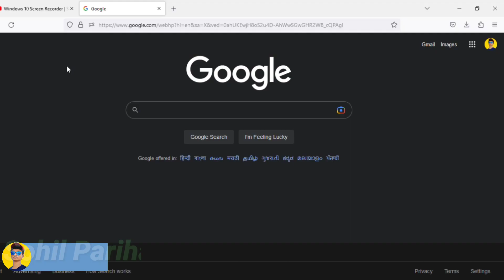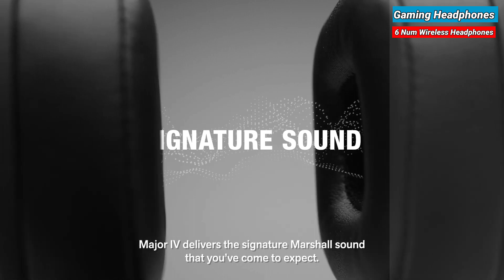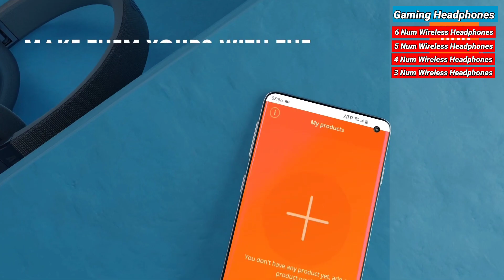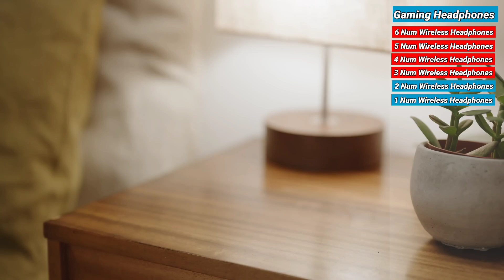best headphones under 15000 in india 2023⚡⚡⚡headphones under 15000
My Name is Sohil Parihar. CEO & Founder Of Tech Mi Youtube Channel.

🛒 Purchase Best Headphones Under 15000👇🏻

Best Gaming Headphones Under 15000 :

👉🏻 Sony INZone H7

👉🏻 Logitech G733

1. sony headphones under 20000 :

2. sony headphones under 15000 :

4. sennheiser headphones under 15000 :

5. skullcandy headphones under 15000 :

6. marshall headphones under 15000 :

📝 Your Queries ⚡⚡⚡

best tws under 15000 in india 2023
best tws under 15000 in india 2022
best tws below 15000
earbuds under 15k
best earbuds under 15k
best bass earbuds under 15000
best wireless earbuds under 15000 in india
truly wireless earbuds under 15000
best truly wireless earbuds under 15000
best headphones under 15000 in 2023
best headphones under 15000 in india 2023
best headphones under 15000 in india
anc headphones under 15000
best anc headphones under 15000
best earphones under 15000 rupees
top 10 earbuds under 15000
top earbuds under 15000
top tws under 15000
anc tws under 15000
best anc tws under 15000
anc earbuds under 15000
best anc earbuds under 15000
best anc earbuds
best noise cancelling earbuds
best noise cancelling earbuds under 15000
best earbuds 2023 under 15000
best earbuds 2022 under 15000
best wireless earbuds 2023 under 15000
best wireless earbuds 2022 under 15000
best tws under 10000 india
best earbuds under 10000 with anc
best headphones under 10000 in 2023
best headphones under 20000 in 2023
best headphones under 20000 in india
best anc earbuds under 20000
best noise cancelling earbuds under 20000
which is best earbuds under 15000
which earbuds are best under 20000
under 15000 best earbuds
under 15000 best bluetooth earphones
best earbuds in india
 tws earphones under 15000

📽️ Video Highlights⚡⚡

00:00 Intro with subscribe zaroor karna 😊
01:54 best gaming headphones under 15000
03:46 best marshall headphones under 15000
05:12 best skullcandy headphones under 15000
06:12 best sennheiser headphones under 15000
06:47 best jbl headphones under 15000
07:42 best sony headphones under 15000
09:18 best sony headphones under 20000